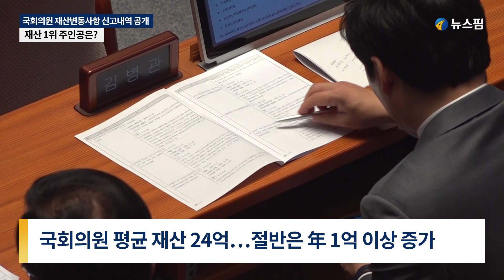국회의원 재산공개…최고 부자는 누구?